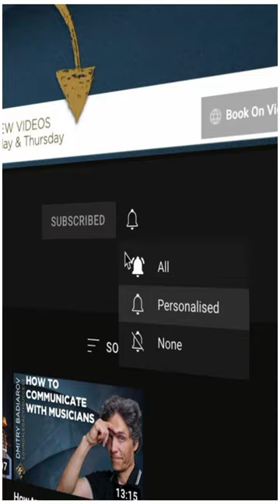A giant man or a tiny cello? Guess!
Had you ever heard about the Titanic violin before it was sold?
 Probably not. Experts predicted its sales price would be around
$68,000 US. When Aldridge and Son sold it for $1.7 million, and it
made headlines everywhere in the world. It’s wow.

One of the
 things that makes it a WOW violin is not the beauty or the acoustic
qualities, it’s the story.
Now, the good news is, you don’t have to go down with another
 Titanic in order to earn a wow.

You could also buy a Stradivari
violin or viola for $15,000,000. This is also a wow. I am not implying
that you should do it, but a da spalla gives you a wow effect without
 going down with Titanic or buying a Strad.

Let me share with you a story of how I almost killed an
innocent cellist in Japan.

Picture this.

I am warming up before going on stage
 with an orchestra, playing one of Bach’s solos on my instrument
on the staircase of a venue in Nagoya when I hear someone’s steps
 going up. I did not see who it is. And the person could not see me
 either. When he finally turns around the corner he almost bumps
into me. A Japanese guy, carrying a giant cello case behind his

back. He expected to see a cellist, maybe one of his Japanese
 colleagues. Instead he bumps into a stranger with an even stranger
 instrument which he surely has never seen in his life.

He screamed!
He jumped backward and almost fell down the staircase. Thanks
 heaven, nothing happened.

I reassure you, no cellists were killed in the making of this instrument, but we need more musicians with big hearts for music culture to bring this tiny cello back to life BECAUSE it is a part of our musical heritage.

Is that your heritage too?